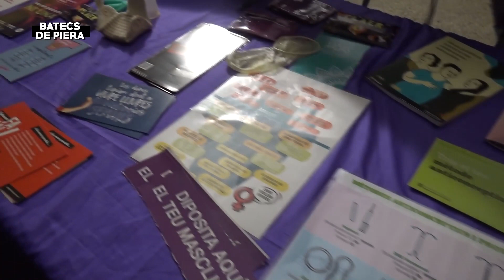BATECS DE PIERA "Emissió 434" del dia 26 de Maig 2023.